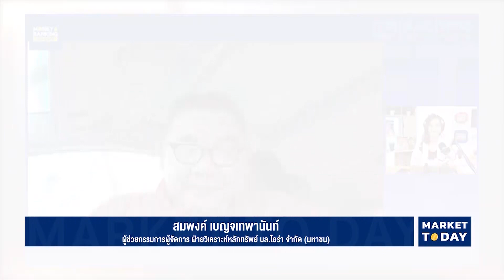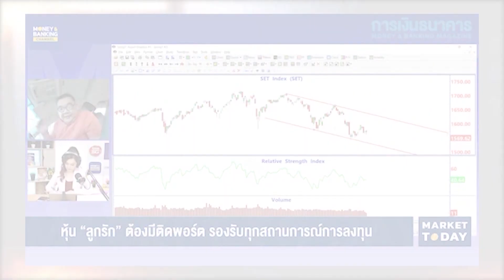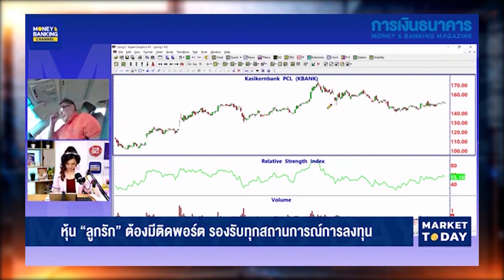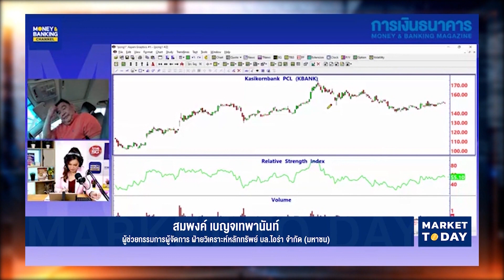เศรษฐกิจประเทศยักษ์ใหญ่จ่อถดถอยมากน้อยขึ้นกับความแกร่งของประเทศ | 4 ก.ค. 65 | Money Delivery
(รีรัน) Money Delivery 04 ก.ค. 65

📌 เศรษฐกิจประเทศยักษ์ใหญ่จ่อถดถอยมากน้อยขึ้นกับความแกร่งของประเทศ
📌 โกลด์แมนแซคส์คาดจีนฟื้นตัวครึ่งปีหลัง รับผ่อนคลายมาตรการโควิด
📌 โจทย์ยากก่อน ECB ขึ้นดอกเบี้ยต้องปิดช่องแบงก์พาณิชย์รับดอกเบี้ยพิเศษ
📌 โพลล์นักวิเคราะห์ เผย 5 หุ้นน่าสะสม รับวัฏจักรดอกเบี้ยขาขึ้น-เปิดเมือง
📌 บลจ.กรุงไทย แนะลงทุนเวียดนาม สร้างโอกาสเติบโตอย่างมีศักยภาพ
📌 เบลจ. ยูโอบี เปิดตัวกองทุน UBOT ETF พื่อโอกาสการลงทุนในธุรกิจ Robotics&AI